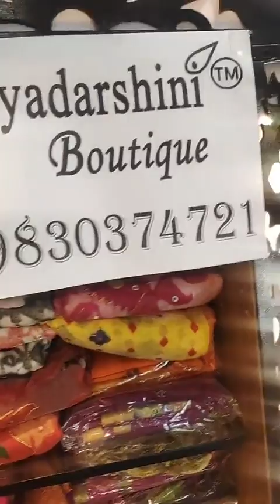FB live of 23-01-2022 # Booking Number : 9830374721 (Whats App)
A House of Exclusive Designs. We have various payment options as like Net Banking, UPI, Debit / Credit Card. Cash on Delivery Available only on Howrah, Kolkata, Hooghly, North 24 Pargana District.
Designer: Indrani Chatterjee Contact :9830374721 / 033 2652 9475
 Address : 1, Rajendra Bag Road, Sweety Plaza Building (Beside of RMS Ground) 1st floor(Near Serampore Railway station) On above of Uma Mistanna Bhandar Serampore,Hooghly 712201